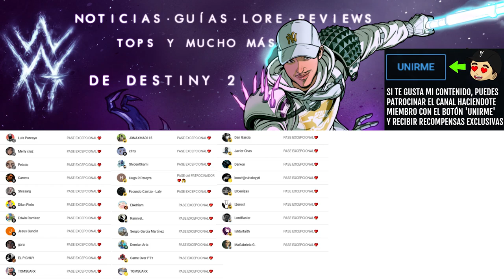PROBANDO MI SUERTE... | Destiny 2 Eclipse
✨¡SÍGUEME!

⏰MARCAS DE TIEMPO:
0:00 Intro
0:08 Abriendo todos mis engramas de eververso
6:33 Outro

📰Fuentes de información mencionadas en el video:
(Ninguna)

💠💻MI PC:
• CPU: AMD Ryzen 7 5800X 3.8 GHz 8-Core Processor
• GPU/ Gráfica: Gigabyte GeForce RTX 3060 12 GB
• PLACA BASE: Asus ROG STRIX B550-F GAMING (WI-FI) ATX AM4
• CPU Cooler: Corsair H100i RGB PLATINUM 75 CFM
• Memoria RAM: Corsair Vengeance RGB Pro 32 GB DDR4-3200 CL16
• ALMACENAMIENTO: Samsung 970 Evo Plus 1 TB M.2-2280 NVME
• TORRE: Corsair iCUE 465X RGB ATX
• FUENTE: Corsair 850 W
• Monitor: MSI Optix G241 23.8" 1920x1080 144 Hz